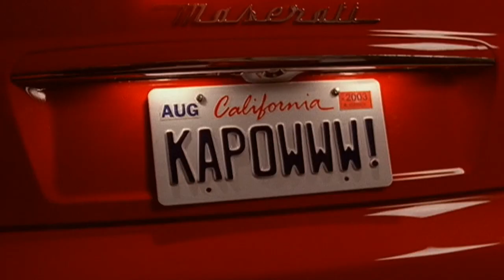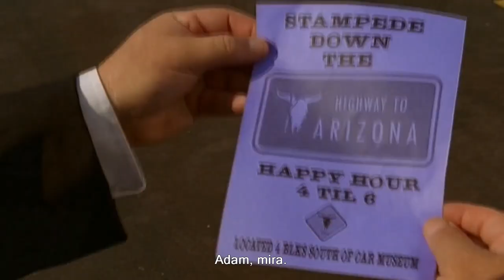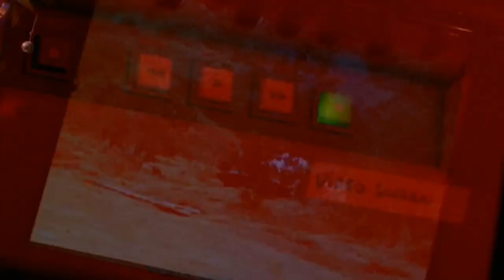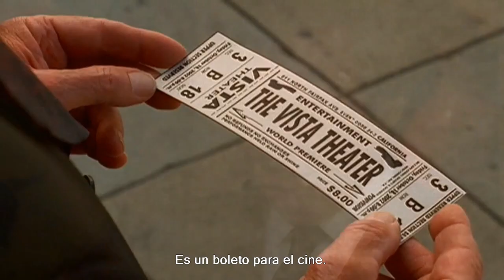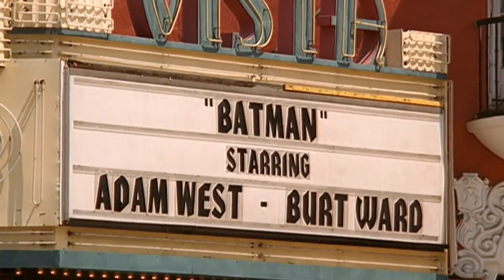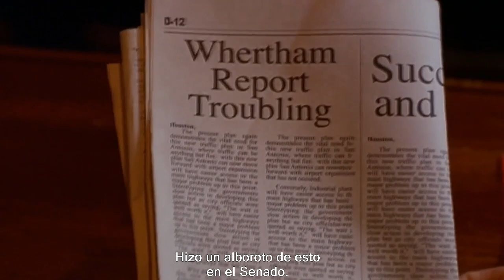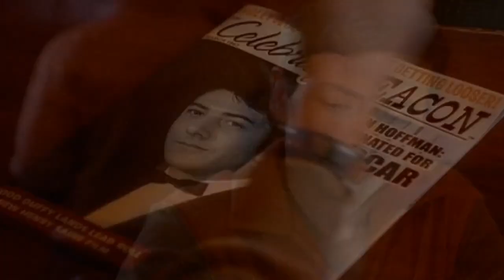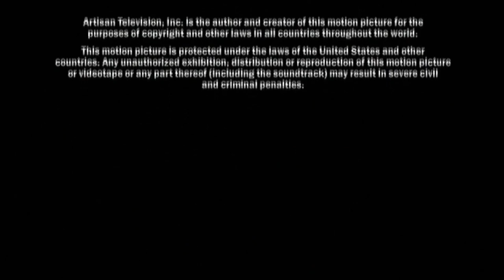Return to the batcave, Full movie , FULL HD (Spanish subtitles)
Return to the batcave, the misadventures of Adam and Burt
Starring:
Adam West ,Burt Ward , Frank Gorshin , Julie Newmar ,Jack Brewer, Jason Marsden , Lee Meriwether and Lyle Waggoner.
¡HAPPY BATMAN DAY!